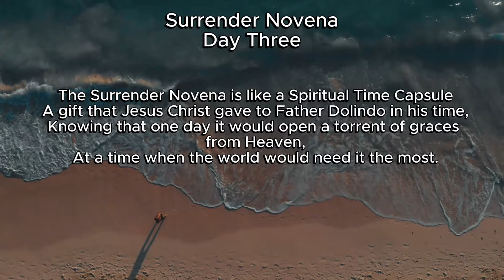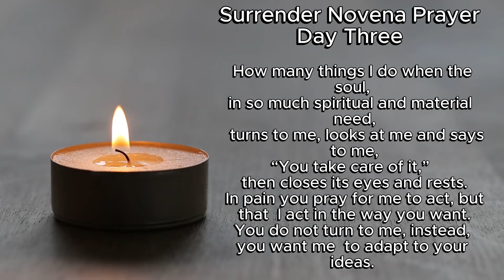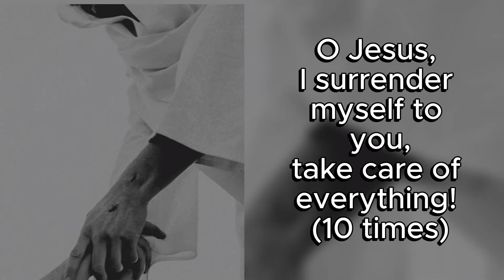The Surrender Novena Day Three- The Most Powerful Novena you could ever pray.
The Surrender Novena is considered a gift of our Lord Jesus in our time. One believer said that it is a powerful intercessor for our time.
 Jesus chose to give the world the Surrender Novena through Don Dolindo,
and its graces are changing the world. Miracles are happening. And I believe there are more to come.